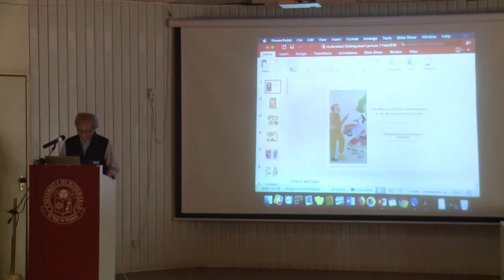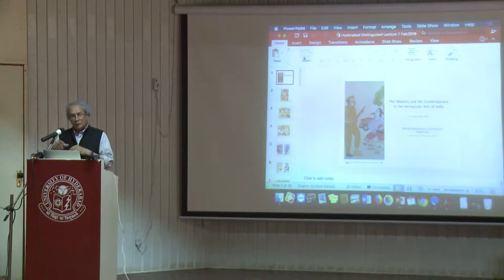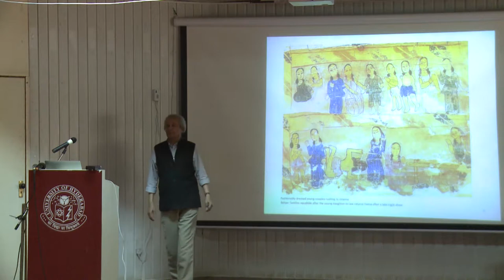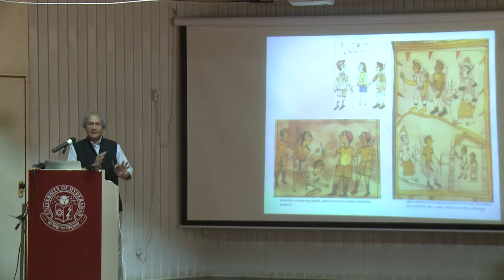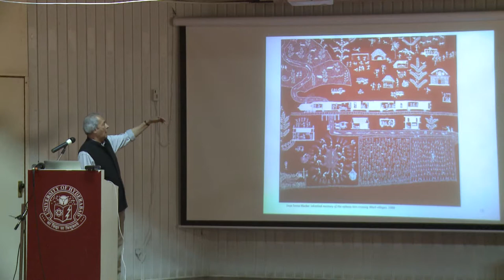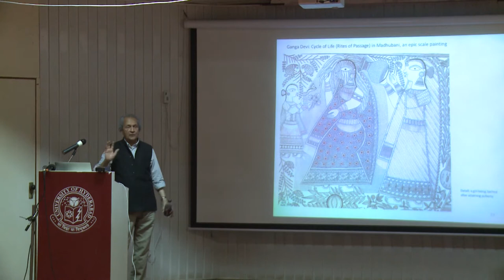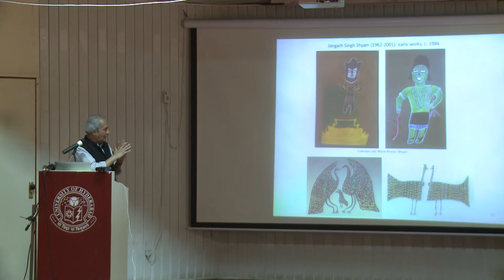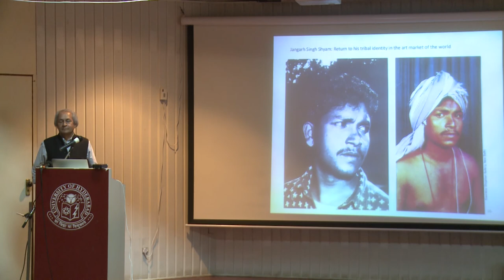The Modern and the Contemporary in the Vernacular Arts of India by Prof Jyotindra Jain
The Modern and the Contemporary in the Vernacular Arts of India by Distinguished Lecture by Prof Jyotindra Jain

At the crux of the discourse on modernism in the arts is the duality of the critical concepts of ‘autonomy’ and ‘contingency’. It is the latter which is firm on the rootedness of artistic expression within cultural, ideological, or political contexts in which their meaning is produced. The rooting is not static but dynamic, and in that interactive state it enters the realm of the contemporary within which artistic representation functions.

The illustrated talk probes the efficacy of extra-cultural interventions into well-grounded vernacular artistic traditions of India, and ask how the latter interacts with the New, while intentionally reinventing itself in relationship to the Extraneous. The talk will bring into focus how these broad concepts have been articulated in the work of contemporary Indian vernacular artists of the last three decades, and exemplify how their art neither remains immutably ingrained in their inherited tradition nor blindly adopts the “profane” to which they are newly exposed; instead, it will percipiently deal with the tension between the two.

Jyotindra Jain is an Indian art and cultural historian, and museologist.A distinguished scholar on folk and  ritual arts of India, he was the Director of the National Crafts Museum, New Delhi; Professor at the School of Arts and Aesthetics, Jawaharlal University, Delhi; Member Secretary at the Indira Gandhi National Center for the Arts (IGNCA), New Delhi. He has published a number of books on Indian art including Painted Myths of Creation: Art and Ritual of an Indian Tribe; Ganga Devi: Tradition and Expression in Mithila Painting (1996); Kalighat Painting: Images from a Changing World (1999).

He has also curated several critically acclaimed and ground-breaking exhibitions, “Other Masters: Five Contemporary Folk and Tribal Artists of India” (1998); “Indian Popular Culture: The Conquest of the World as Picture (2003); “Raja Deen Dayal: The Studio Archives” (2010). He is presently coeditor of Marg Publications in Mumbai. Dr Jain has been an Alexander von Humboldt Fellow at Heidelberg University, a Homi Bhabha fellow and Visiting Professor at the Center for the study of World Religions at Harvard University. He was awarded the Prince Claus Award (1998) and the Cross of the Order of Merit by the Federal President of Germany (2018).